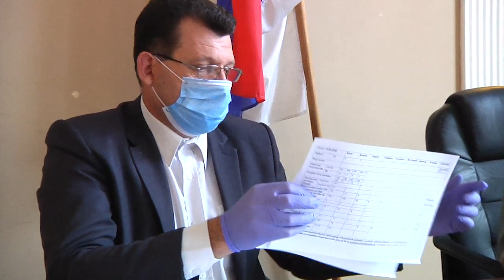Štab za vanredne situacije Opštine Bogatić - 21.04.2020.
На данашњој седници Штаба за ванредне ситуације општине Богатић командант Штаба и директор Дома здравља  изјавили су да до данашњег дана Штаб нема обавештење од званичних иснтитуција да су на територији општине Богатић забележени  пацијенти са ковид инфекцијом.